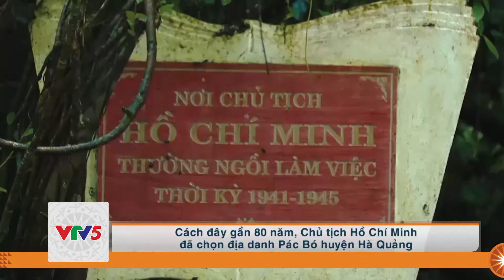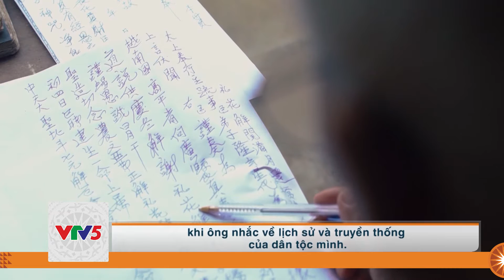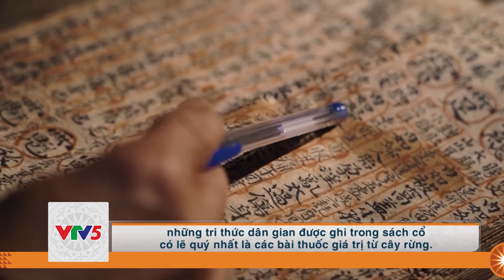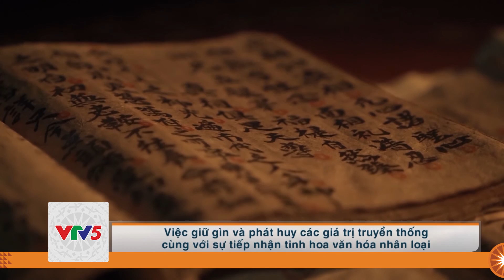[TIẾNG CƠ HO] TRÊN QUÊ HƯƠNG CÁCH MẠNG HÀ QUẢNG | VTV5